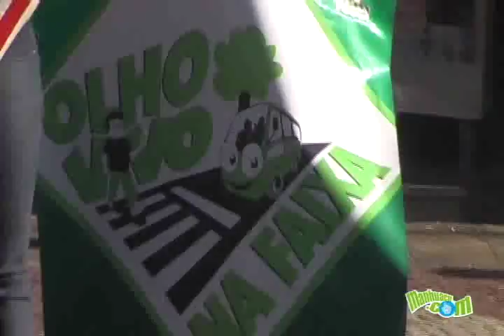Comemorações Aniversário de 4 anos do Olho Vivo na Faixa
Apitaço no centro da cidade promovido por alunos da E.E Monsenhor Gonzalez chamou a atenção dos pedestres e motoristas para o respeito a sinalização